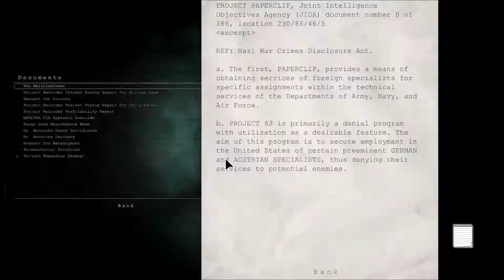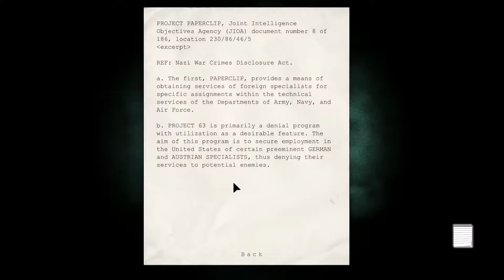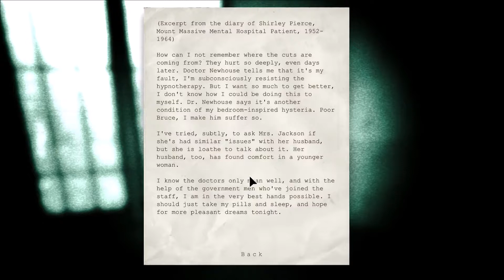Outlast #6 - PENIS BROS!!!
Here's the continuation of Outlast.